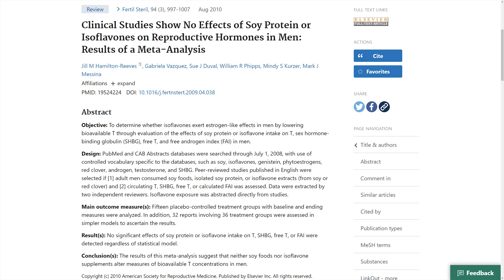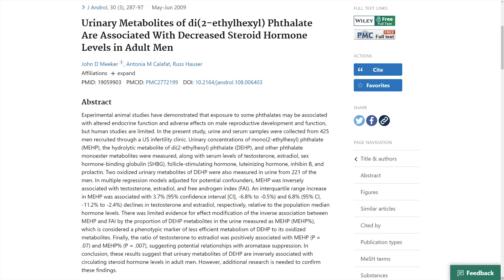Soja ¿Más Estrógenos Y Menos Testosterona?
En el vídeo de hoy vamos a tratar de responder a una pregunta muy clara, ¿puede el consumo de productos derivados de la soja incrementar nuestros niveles de estrógenos y disminuir nuestros niveles de testosterona? Si quieres saber la respuesta a este tema y si quieres saber qué alimentos debes evitar si quieres potenciar tus niveles de testosterona y disminuir tus niveles de estrógenos, quédate hasta el final.

𝗖𝗼𝗻𝘁𝗲𝗻𝗶𝗱𝗼
0:00 - Intro
0:34 - Leche de vaca y estrógenos
1:09 - Soja, estrógenos y testosterona
1:32 - La fibra
2:02 - Los falalatos
2:53 - Conclusiones

Saw Palmetto:
Champú anticaída con Cafeína y Saw Palmetto (sin parabenos, siliconas ni sulfatos):
Dermaroller:
0,25mm | 0,50mm | 1,00mm | 1,50mm